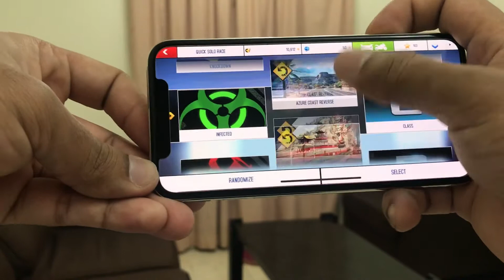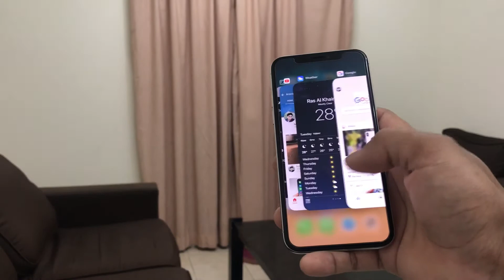iPhone X hands on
iPhone X 256GB Silver , 😍